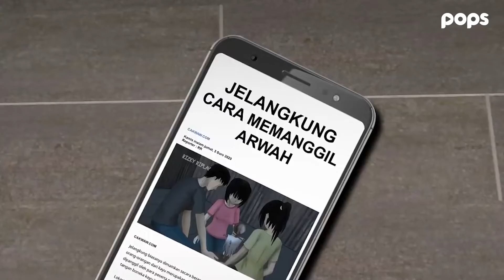Ritual Pemanggilan Jelangkung & Bisikan Maut Setan Gunung (POPS X Rizky Riplay)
Bisikan setan yang menggoda manusia membuat mereka jadi hilang kendali, seperti yang terjadi pada sepasang kekasih yang gagal menikah karena kecelakaan, dan membuat mempelai wanita akhirnya meninggal. Sang kekasih tidak terima dan akhirnya mendapat bisikan dengan memanggil arwah perempuan melalui ritual pemanggilan Jelangkung.

Kisah lainnya berasal dari para pemuda yang melakukan hobi naik gunung dan mendapat bisikan pula untuk mencelakai temannya sendiri.

Apakah bisa mereka bebas dari bisikan dan ajakn setan?? Saksikan kelanjutan cerita seram mereka hanya di channel POPS Indonesia!!